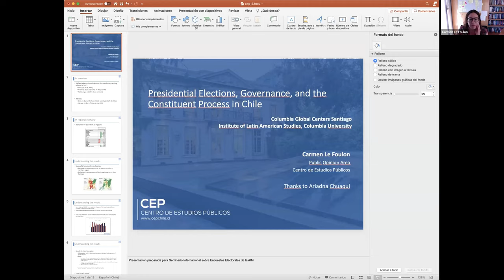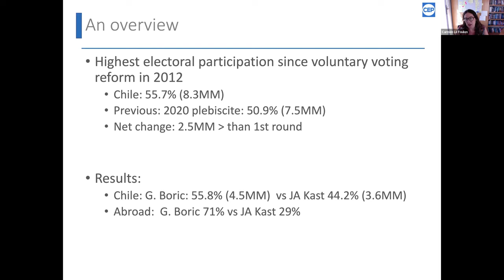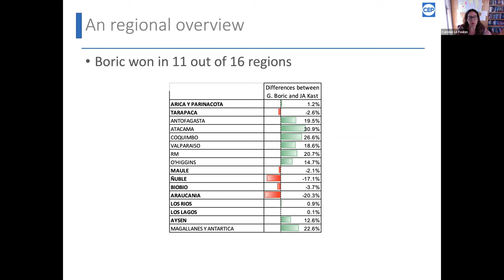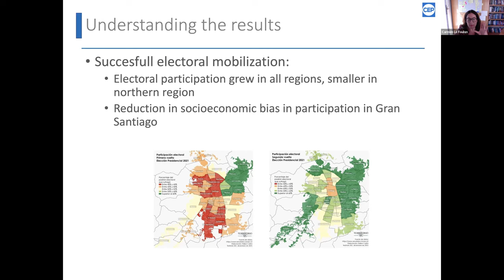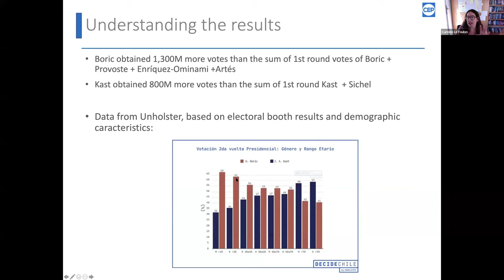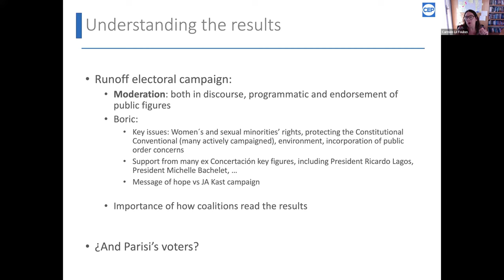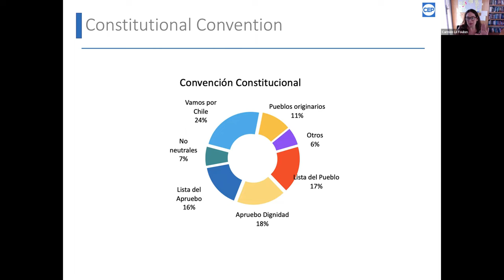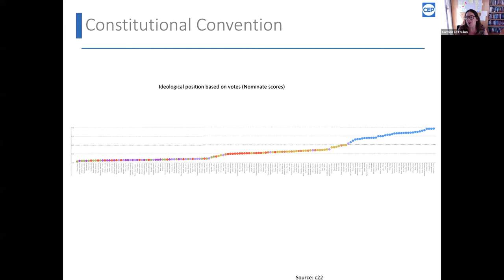Elecciones Presidenciales, Gobernabilidad y Proceso Constituyente en Chile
Evaluando la segunda vuelta, sus consecuencias para el gobierno que viene y el futuro del país.

Panelistas:
Carmen Le Foulon (GSAS'14): Coordinadora de Opinión Pública, Centro de Estudios Públicos (CEP)
Juan Pablo Luna: Profesor Titular Escuela de Gobierno e Instituto de Ciencias Políticas, Universidad Católica
Marcela Ríos: Representante Residente Asistente, PNUD Chile

Modera:
Vicky Murillo: Directora del Instituto de Estudios Latinoamericanos (ILAS), Columbia University.